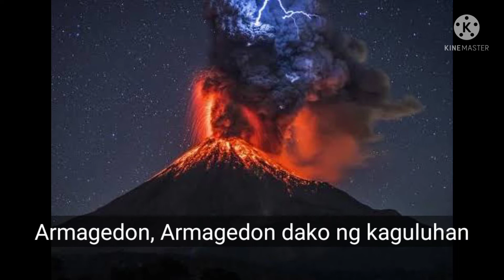Pitong Salot at Armagedon (APOCALIPSIS 16) Ang huling labanan,original composition